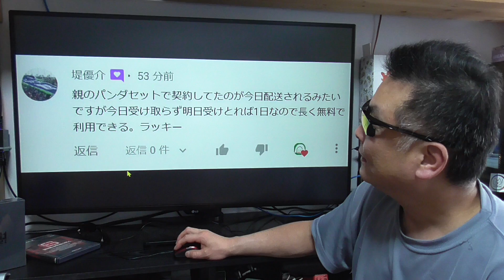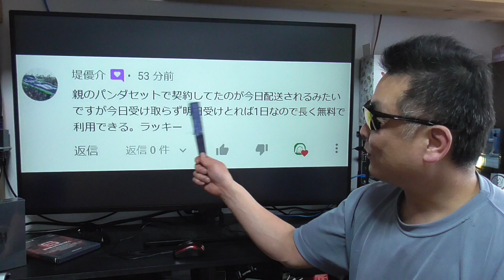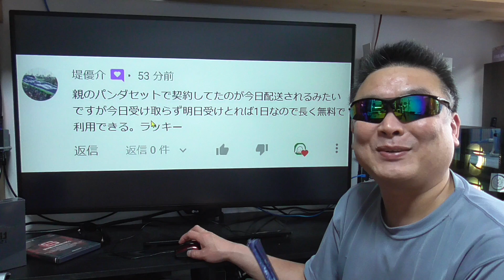楽天モバイル 情報を入力したら、出力する事も覚えよう♪ はい、練習問題です！ APN設定は概要蘭に記載あるので参考にどうぞ！